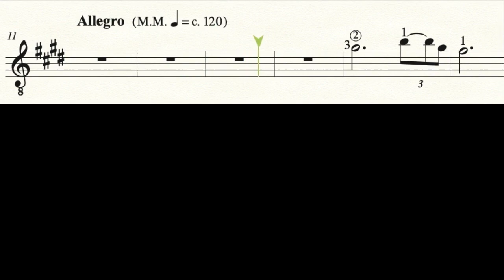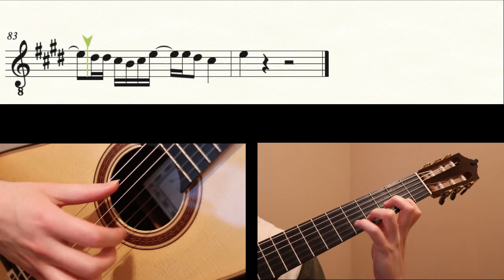Counting Stars Level 8 Play Along Video